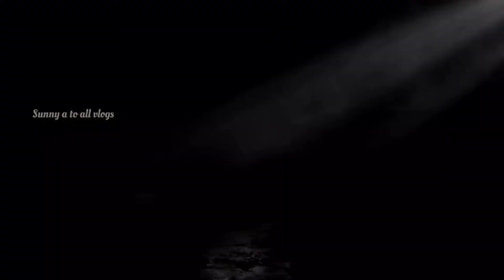Sanjay Mishra interview | Theatre play | मोंगरा जीयत हावे | Mumbai | Raipur | Woh 3 din promotion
Sanjay mishra | Bollywood| Theatre play | मोंगरा जीयत हावे | Mumbai | Raipur Chhattisgarh

Sanjay mishra interview
Sanjay mishra Bollywood
Sanjay mishra comedy
Habib Tanvir theatre play
Bollywood industry
Theatre play
Mongra jiyat have play
raaj aashoo Music
Raaj aashoo
Chhattisgarh
Mumbai
Bollywood industry
theatre plays in hindi
theatre play
theatre play performance
theatre plays in english
theatre play india
theatre play nsd
theatre play tamil
theatre play in delhi
theatre play video
theatre play background music

Sanjay Mishra (born 6 October 1963) is an Indian actor known for his works predominantly in Hindi cinema and television.[2] An alumnus of National School of Drama, he made his acting debut in the 1995 film Oh Darling! Yeh Hai India!. Later films include Rajkumar (1996) and Satya (1998). He also appeared as Apple Singh, an "icon" used by ESPN Star Sports during the 1999 Cricket World Cup.[3][4] In 2015, he received the Filmfare Award for Best Actor (Critics) for his performance in Ankhon Dekhi.

Habib Tanvir (1 September 1923 – 8 June 2009[2]) was one of the most popular Indian Urdu, Hindi playwrights, a theatre director, poet and actor.[2] He was the writer of plays such as, Agra Bazar (1954) and Charandas Chor (1975). A pioneer in Urdu and Hindi theatre, he was most known for his work with Chhattisgarhi tribals, at the Naya Theatre, a theatre company he founded in 1959 in Bhopal. He went on to include indigenous performance forms such as nacha, to create not only a new theatrical language, but also milestones such as Charandas Chor, Gaon ka Naam Sasural, Mor Naam Damad and Kamdeo ka Apna Basant Ritu ka Sapna.

_______________Disclaimer_________________